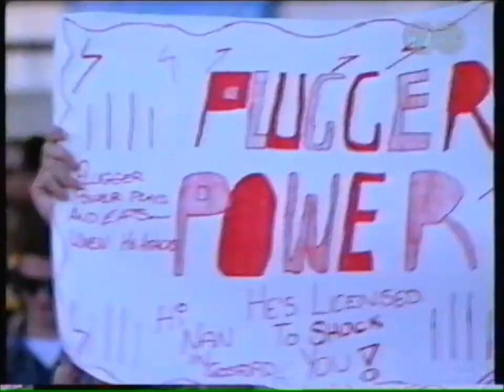Tony Lockett kicks his 100th goal in 1996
Sydney vs Richmond
1996 Round 19